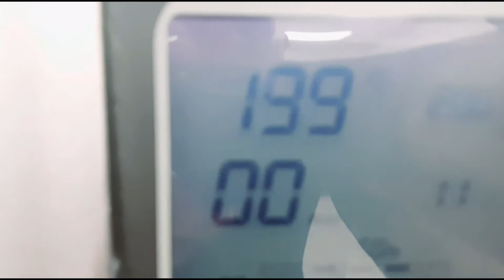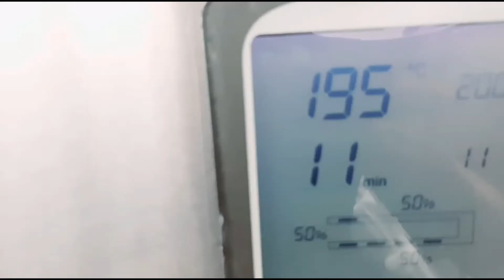APPLE CRUMBLE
FRESH GREEN APPLE